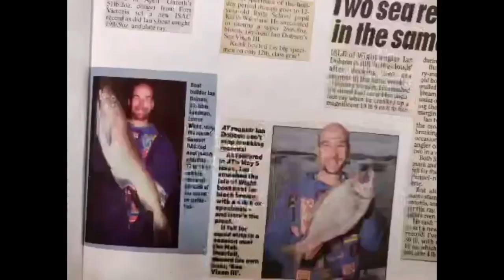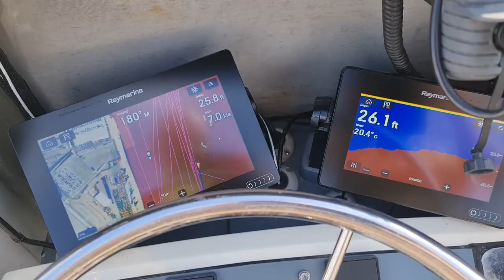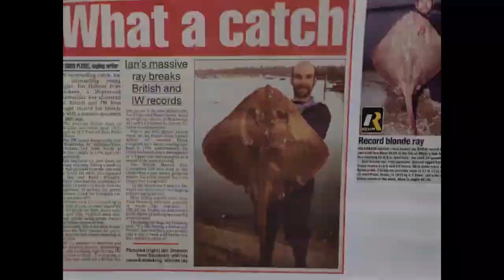Sole Fishing Bass Fishing Blackbream Fishing Small Boat Fishing Southampton Water United Kingdom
It's getting what seams to be worst as the weeks go by and I don't mean the sole fishing even the bits and bobs are not there.

Now rumour has it they have dredged the channel out. now that makes sense so the nice feeding beds are gone and probably a ton of silt and mud has covered the ground making a dinner plate completely clean and void of food.

As with everything time will need to go by and for the bottom to sort it self out time to find a new bit of unchanged and untouched bottom but that may not be easy. but worth a challenge

Still target achieved all be it just sizeable !!

1 Sole
7 Bass 4lb 1oz Biggest
3 Pout
1 Smoothound
1 Blackbream 15oz

Roll on the next trip !!!

Cheers
Dobbo